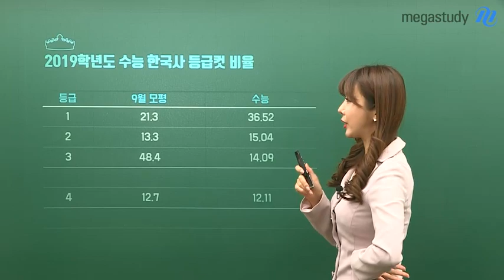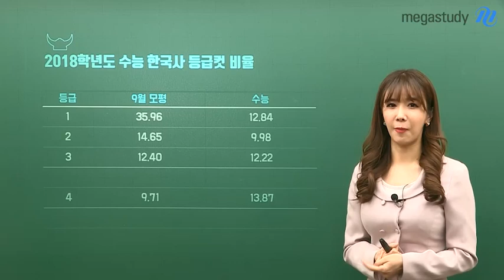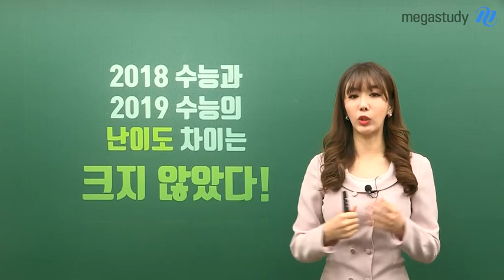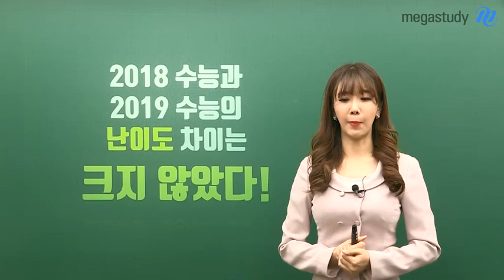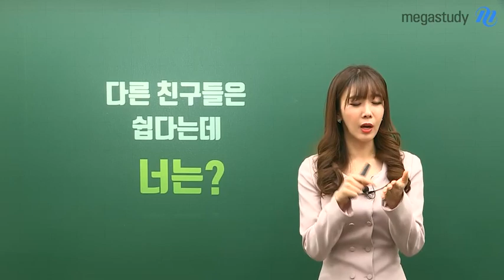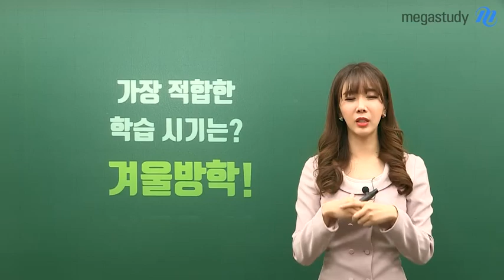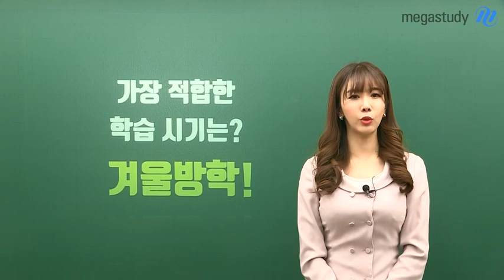[메가스터디] 사회 고아름 쌤 - 한국사 공부, 겨울방학에 ★꼭★ 하셔야 합니다.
한국사 다들 쉽다는데,
공부 꼭 해야 할까?

우선
자신의 상태를 잘 알아야 합니다.

남들이 쉽다고 하는 건
중요하지 않아요.

먼저 본인의 수준이 어느정도인지
파악하는 것이 중요합니다.

한국사 공부가 필요하다면,
한국사 시작의 적기는
바로 지금!!!
겨/울/방/학

바쁜 3월이 시작되기 전,
★한국사★
한 번 공부해두고 간다면
훨씬 수월해지겠죠?